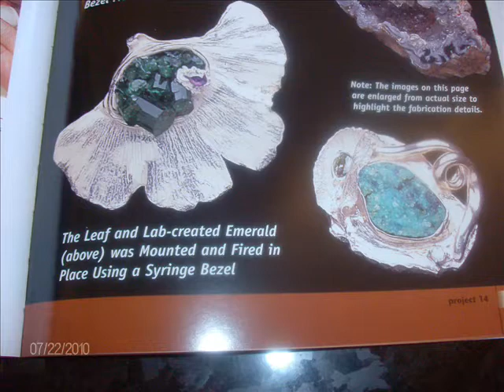You got it I got it Try it - FAITH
8pm  july 26th took forever to save to hd.

THANK YOU GENE DOTTS for being my friend and my brother. It was so refreshing talkin to you today.